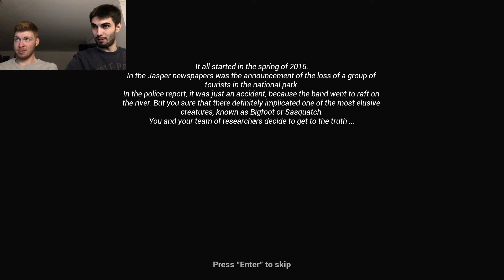ES BRENNT! - Finding Bigfoot - Ep.03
FINDING BIGFOOT | Facecam | German / Deutsch